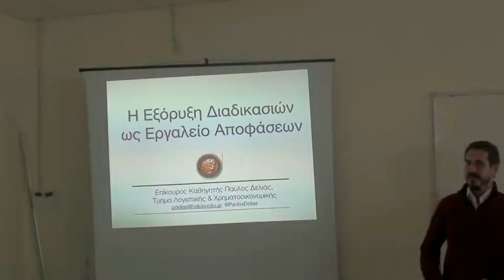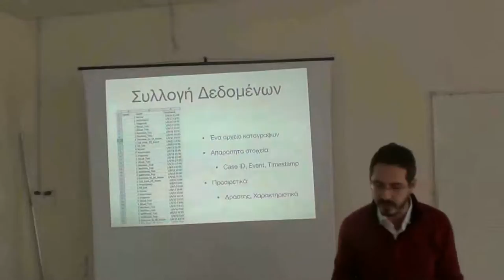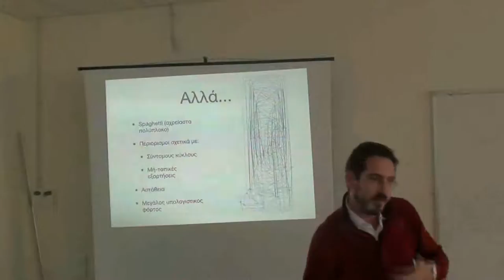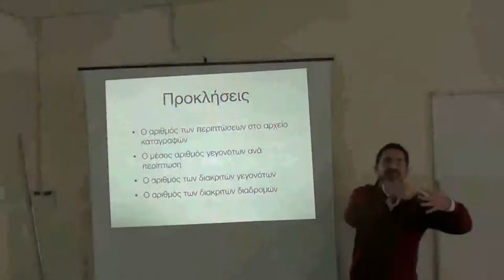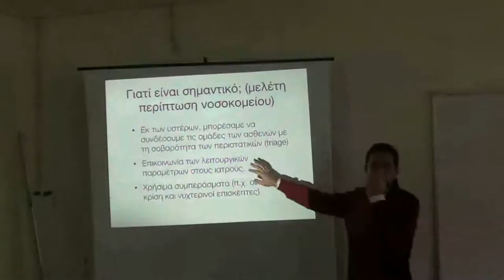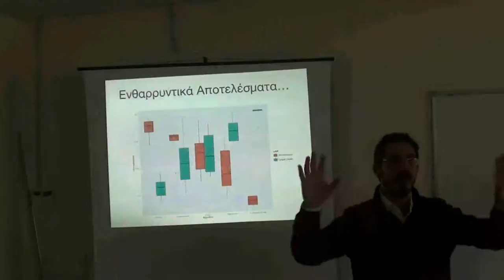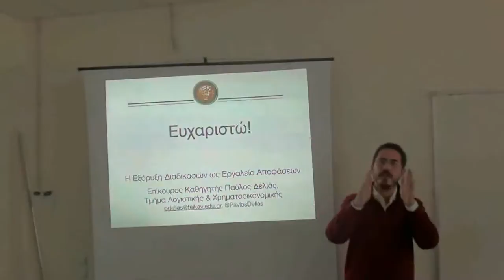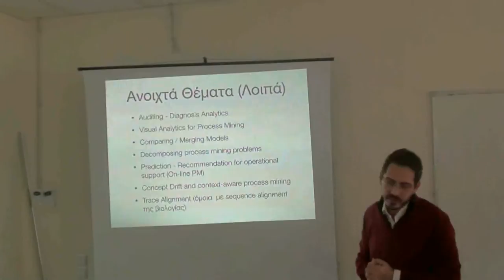Παύλος Δελιάς: «Η εξόρυξη διαδικασιών ως εργαλείο αποφάσεων»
Διάλεξη του κ. Παύλου Δελιά, Επίκουρου Καθηγητή του τμήματος Λογιστικής και Χρηματοοικονομικής της ΣΔΟ του ΤΕΙ ΑΜΘ, με θέμα: «Η εξόρυξη διαδικασιών ως εργαλείο αποφάσεων».
Η εξόρυξη διαδικασιών είναι ένας σχετικά νέος ερευνητικός τομέας ο οποίος ορίζεται ανάμεσα στην υπολογιστική νοημοσύνη και την εξόρυξη δεδομένων και στη μοντελοποίηση και ανάλυση των διαδικασιών.
Η έννοια της εξόρυξης διαδικασιών συνίσταται στην ανακάλυψη, εποπτεία και στον εμπλουτισμό των διαδικασιών επί της ουσίας (δηλ. όχι των διαδικασιών επί των τύπων) μέσω της εξαγωγής γνώσης από το ιστορικό των γεγονότων, το οποίο υπάρχει συνήθως διαθέσιμο στα σημερινά (πληροφοριακά) συστήματα. Η εξόρυξη διαδικασιών περιλαμβάνει την (αυτόματη) ανακάλυψη διαδικασιών (δηλ. την εξαγωγή μοντέλων μιας διαδικασίας από καταγραφές γεγονότων), τον έλεγχο συμμόρφωσης (δηλ. τον εντοπισμό και την παρακολούθηση των αποκλίσεων μεταξύ πρότυπου μοντέλου
διαδικασίας και ιστορικού γεγονότων), την εξόρυξη κοινωνικών δικτύων - δικτύων οργανισμού, την αυτόματη δημιουργία και προσομοίωση μοντέλων, την επέκταση των μοντέλων, την επιδιόρθωση των μοντέλων, την πρόγνωση περιστατικών και τις
συστάσεις βάση ιστορικών στοιχείων.
Η εξόρυξη διαδικασιών επιτελεί τη σημαντική διαδικασία της γεφύρωσης μεταξύ της εξόρυξης δεδομένων και της μοντελοποίησης και ανάλυσης επιχειρηματικών διαδικασιών.